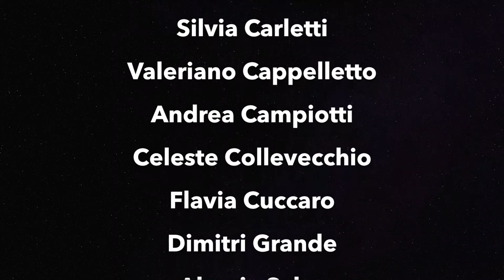Un anno con eTW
Un anno con la redazione di eTutorWeb.it